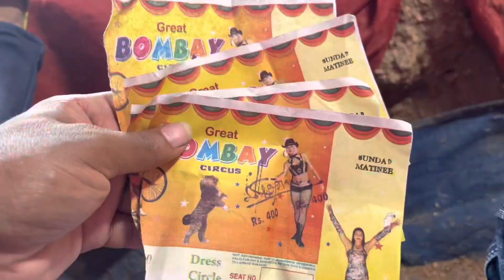Great Bombay Circus Full Show 25th Jun 2023 Coimbatore கிரேட் பாம்பே சர்க்கஸ் கோவை வா ஊ சி மைதானம்